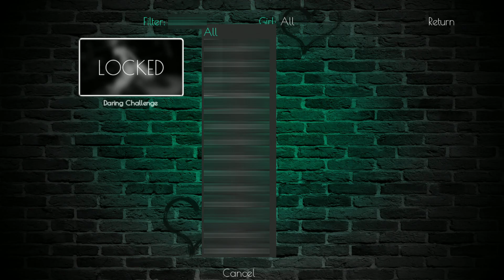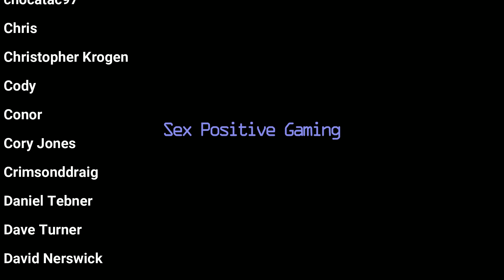The Best Visual Novel I've played this year!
Today we're going to look at Eternum.